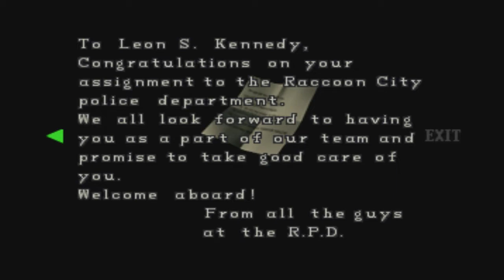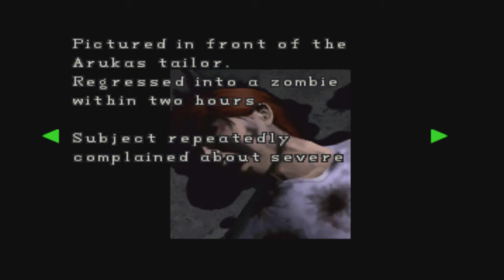Down Under AJ Plays Resident Evil 2 1998 Leon B #2 WHAT DO YOU MEAN???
Alright off we go for a herb hunting which is always fun yay(!) Ok we open a door to a room with a Licker on the roof buh bye. Into the room we unlocked only to find a first aid spray and AAAHHHHH a Licker and he’s dead it’s ok you’re all safe. Another Licker bites the dust. Damnit I’m hurt again!!! Making a dash for the S.T.A.R.S. office. Looking for the office and we get another jumpscare as zombies break through the windows BAM and their gone. SSSHHHH I know I missed something. More shotty goodness! A key to my heart! 69 joke! We developed the film and and badly read the note with it. A little rambling and running around sorry. Puzzle time! (Sigh) more zombie killing. We find a Magnum AND CAN’T TAKE IT NNNNNNOOOOOOO!